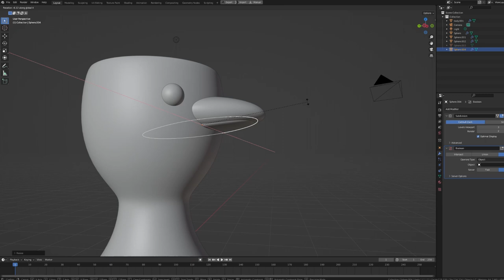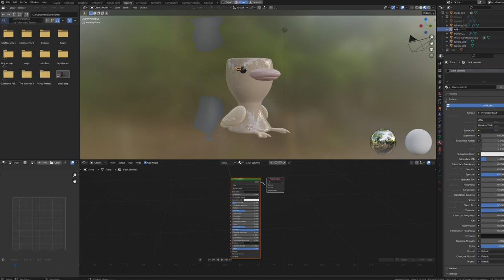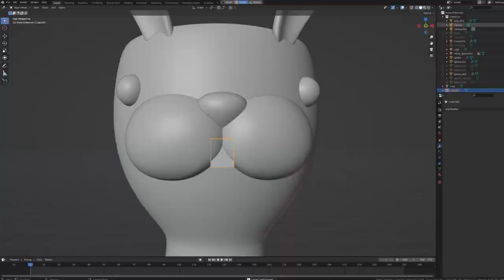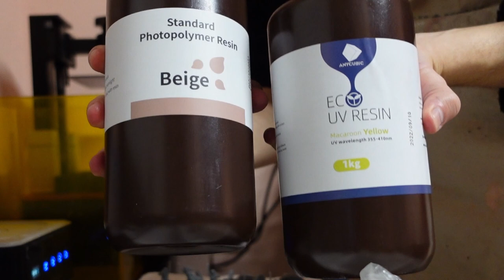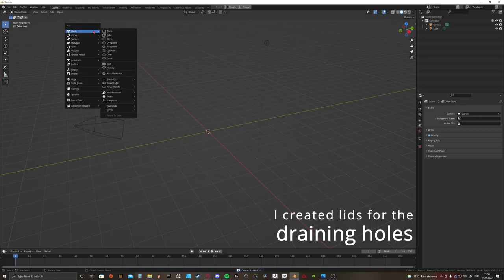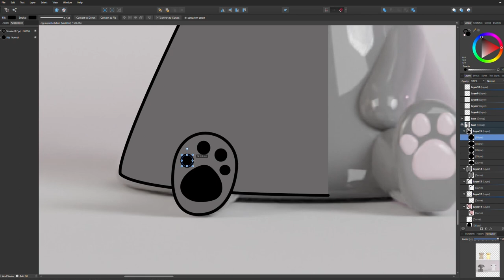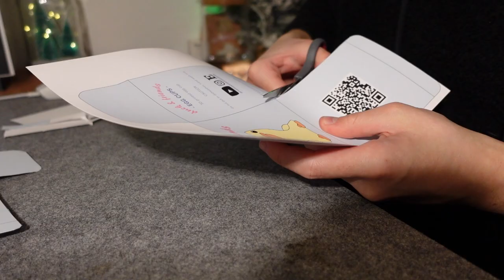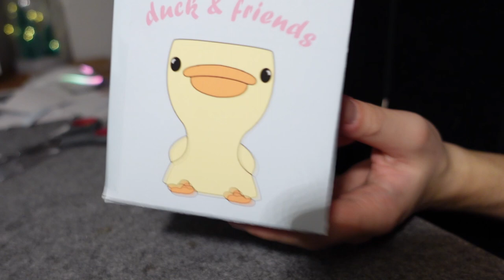Making egg cups in 4 different styles 🐤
In this video, I'm creating some egg cups in blender and Zbrush to print them out.

🐤Video sections:

0:00 ostrich blender modeling
3:06 bunny
5:33 preparing
6:45 painting
12:31 vector brush painting
15:10 box design
16:31 printing prototype
17:17 folding
21:04 final result

🐤Links:
Etsy shop

Song: BlockBuster 🎥 No Copyright Lofi Hip Hop & Chillhop Mix 2021 | Chill lofi beats to study/relax to